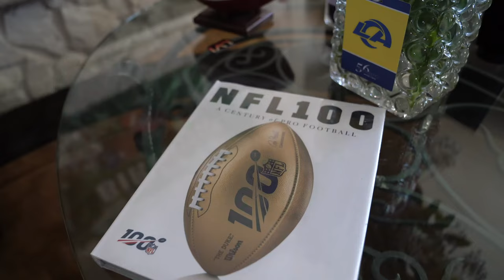Lofton Sports Pre Super Bowl/Pre -Birthday Party 2-12-2022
This is the final game for the las vegas golden knights held at tmobilearena. It was visit us at loftonsports.com to see all of our upcoming inventory at sofistadium in and inglewood allegiantstadium in lasvegas. We are now expanding to Las Vegas and planning superbowl which will be held at allegiantstadium. Super Excited. You want to join us inside our Luxury Suite for the 2023 season? If so, visit us at loftonsports.com. You can join us for our exclusive "SoFI Stadium" tour Experiences to get a behind the scenes, immersive tour of SoFI Stadium where you can select one or more of our many seats on the 40 and 50 yard lines to book your tickets for the NFL 2022 Season. I am so happy to share that we are moving our annual Super Bowl Viewing Party to SOFI Stadium.
This will be our "Inaugural Super Bowl viewing party on 2/12/2023 inside the UTRA or Corona Beach House Facility Usage Level 3 ONLY to view Super Bowl LVII with our VIP Suite Guests.
Here is the link of the video from our Super Bowl 56 and Championship Game Watch Party held in Ladera Heights on 2/12/2022.  Of course I attended Super Bowl at SOFI Stadium so I viewed it live and in person.   Next year, 2023, we are moving it to SOFI Stadium.

You can learn more about our Super Bowl 57 viewing party and  purchase your ticket(s) while supplies last on our website via this link:

This is the final game for the las vegas golden knights held at tmobilearena. It was awesome. visit us at loftonsports.com to see all of our upcoming inventory at sofistadium in and inglewood allegiantstadium in lasvegas. We are now expanding to Las Vegas and planning superbowl which will be held at allegiantstadium. Super Excited. You want to join us inside our Luxury Suite for the 2023 season? If so, visit us at loftonsports.com.